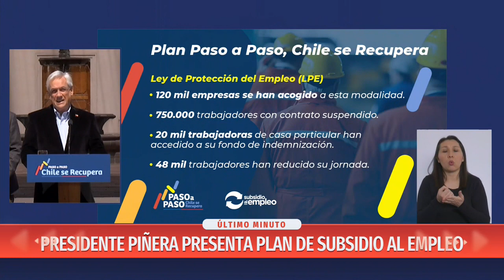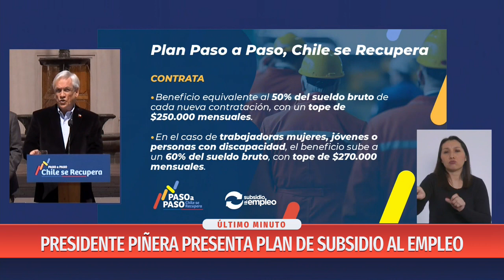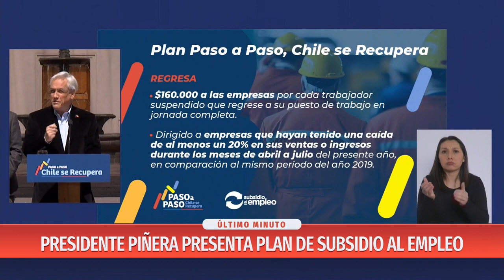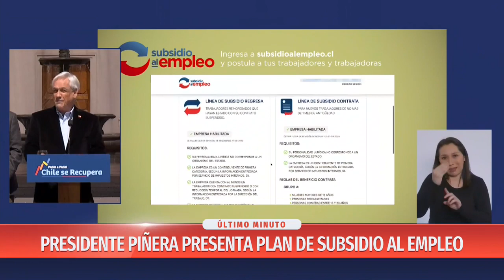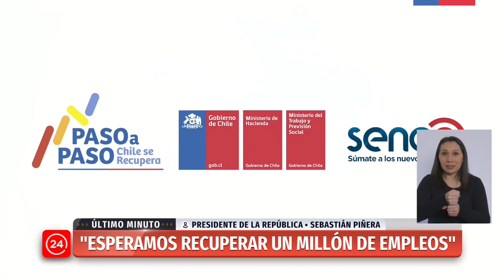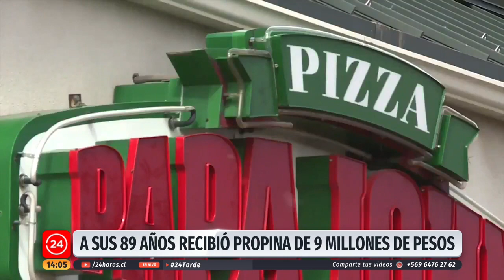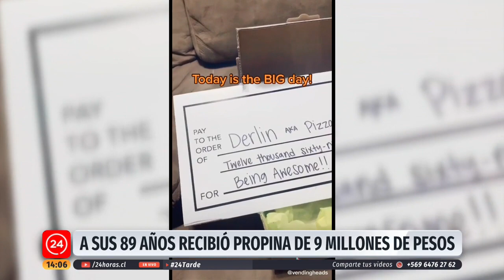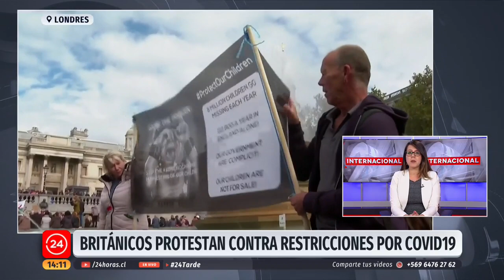24 Tarde - Domingo 27 de septiembre | 24 Horas TVN Chile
Revisamos las principales noticias de la jornada en una nueva edición de 24 Tarde junto a Pamela Araya.